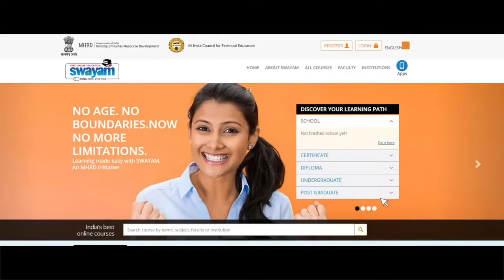IMC, MANUU_Free Online Education_Swayam_Video-2